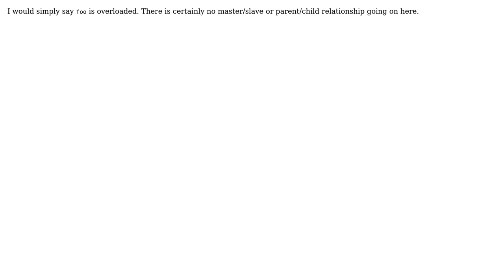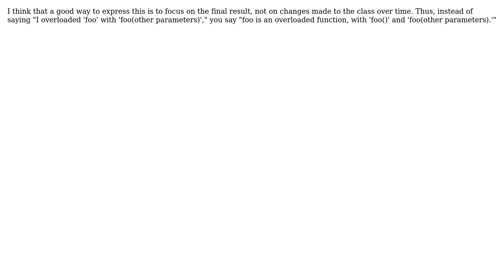Software Engineering: Does one method overload an other, or are both methods "overloaded"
With thanks & praise to God, and with thanks to the many people who have made this project possible! | Content (except music & images) licensed under CC BY-SA | Music | Images & others | With thanks to user Willem D'Haeseleer user thiton user Null user mjfgates user DeadMG and the Stack Exchange Network Trademarks are property of their respective owners. You are responsible for your own actions.